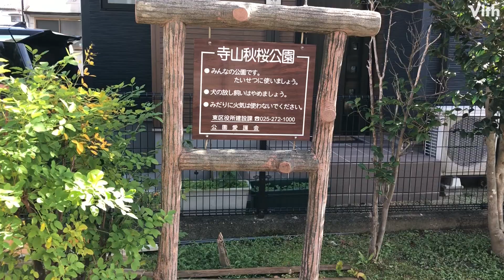新潟市東区寺山１丁目にある公園【寺山秋桜公園】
新潟市東区寺山１丁目にある公園です。

住　　所：新潟県新潟市東区寺山１丁目４−３